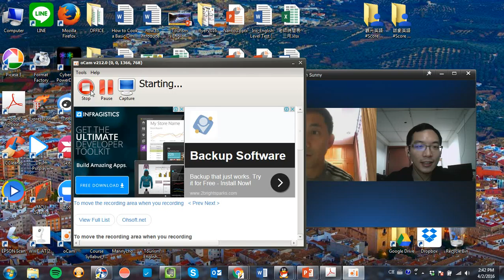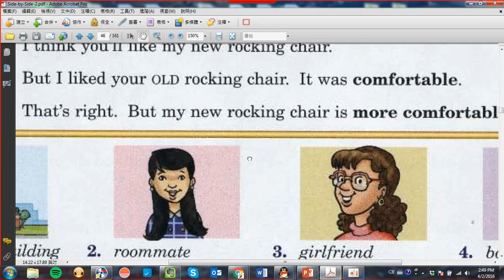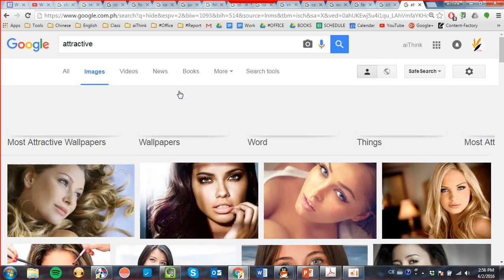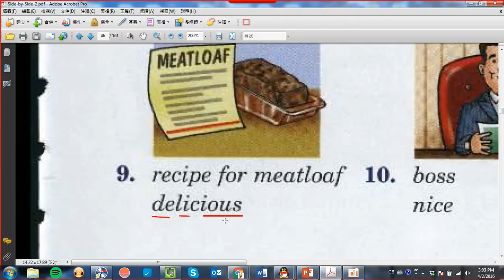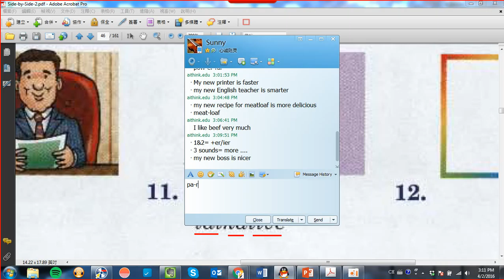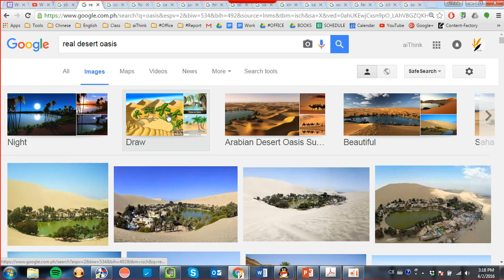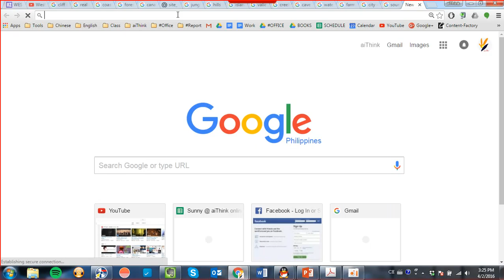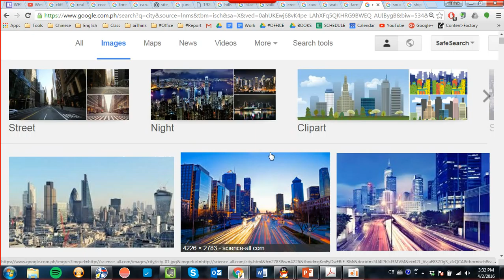Sunny_C24_by Jay_04.02.16